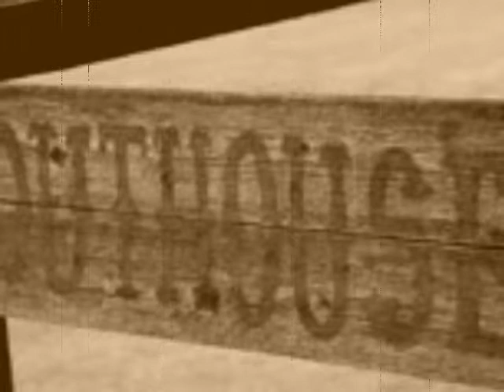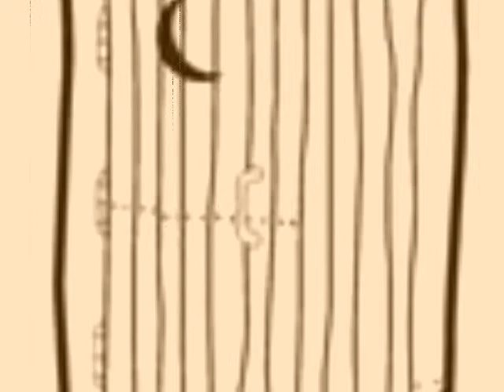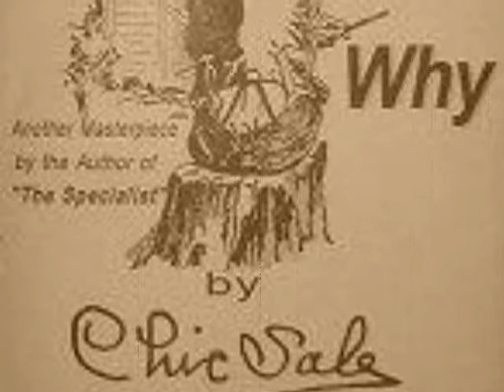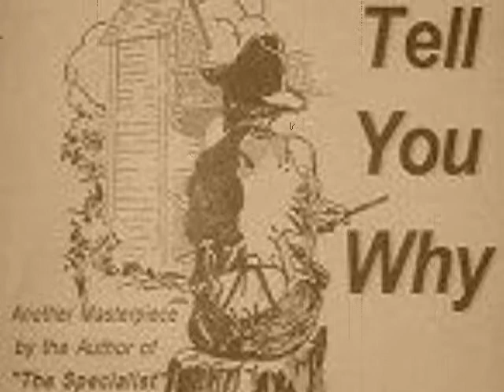Jean Shepherd The Specialist Part 2of 2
Jean Shepherd WOR Radio concludes Chic Sale story of the Specialist. Outhouse builder. 1971    Part 2